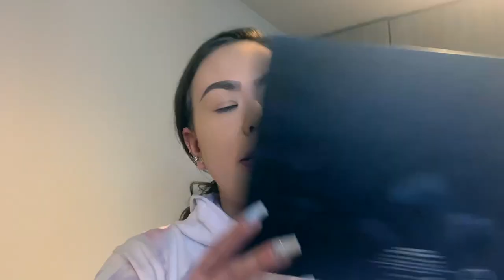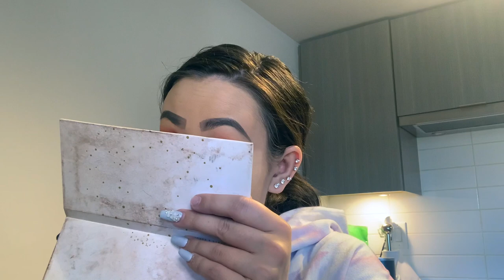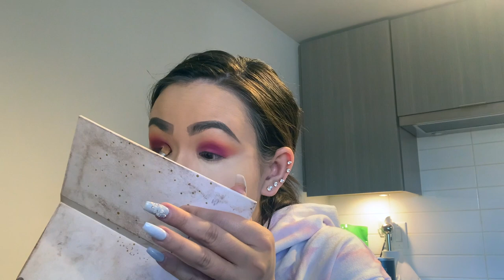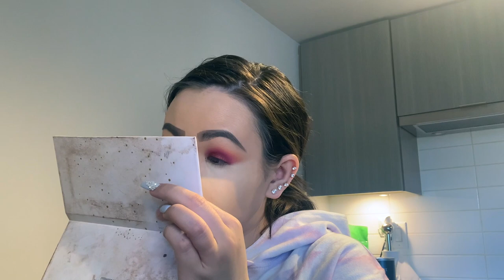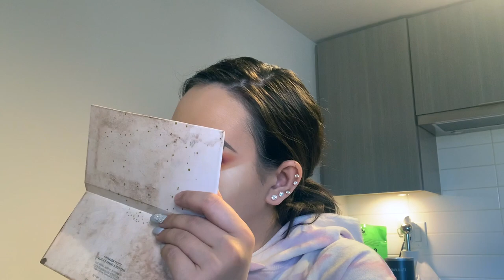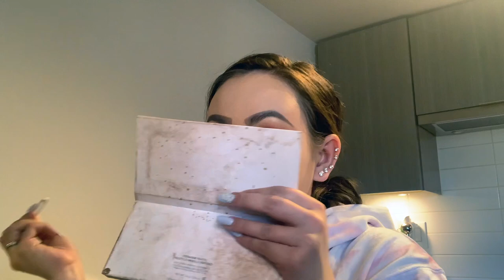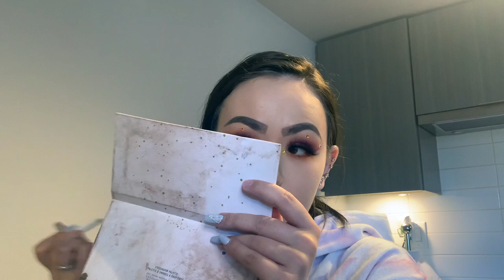Bright AF GLAM Ft. Morphe x James Charles Palette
Hi Guys welcome back to my channel it's been a long time since I've posted a video but for today's video I wanted to film this Bright AF GLAM Ft. the James Charles Palette he collaborated with Morphe Brushes which I used before but lots of you guys wanted me to film a video featuring the James Charles Palette which I have to say has great pigmentation and amazing colour payoff I'm obsessed definitely recommend to anyone I mean it's Morphe everything Morphe does is always bomb. I also wanted to make this palette even more bomb AF I wanted to added some pretty Swarovski Crystals which I think took this look to another level.

Anyways you guys hoped you liked this video and give it a thumbs up like it, love it, share it and if you create any looks here on Youtube don't forget to tag me on all socials.
Have a Great Day Y'all

misslahtinen

angellahtinen

tattoobarbiexo

Earrings:
Irie Mi Collection Bigger Diamond Hoops

Products Used:
MAC Cosmetics Prep + Prime Natural Radiance with Oil Control in Radiant Pink
MAC Cosmetics Strobe Cream Illuminating Cream in Pinklite (Original Strobe Cream)
MAC Cosmetics Prep + Prime Fix+ Petal Power
Kopari Coconut Lip Glossy in Orginal
Hourglass Vanish Seamless Finish Foundation Stick in Vanilla + Nude
Dior Diorskin Forever Undercover Foundation in 024 Soft Almond
Jouer Cosmetics Essential High Coverage Liquid Concealer in Custard
KVD Vegan Beauty Shade + Light Face Contour Refillable Palette
Jaclyn Cosmetics Mood Light Luminous Powder in Dew Me
Anastasia Beverly Hills Brow Definer in Medium Brown
Anastasia Beverly Hills DIPBROW Pomade in Medium Brown
Morphe The James Charles Palette
Fenty Beauty Pro Filt'r Instant Retouch Setting Powder in Butter
MAC Cosmetics Chromagraphic Pencil in Primary Yellow
L'Oreal Paris Voluminous Original Mascara in Carbon Black
Flutter Lashes Double Lift Lashes in Intoxicating
Morphe GLAMABRONZE FACE & BODY Bronzer in Icon
Cover F/X Perfect Setting Powder in Light
MAC Cosmetics Powder Blush in Modern Mandarin
Laura Mercier Translucent Loose Setting Powder Glow
BECCA Cosmetics Shimmering Skin Perfector Pressed Highlighter in Champagne Pop
Coco-Cola x Morphe Glowing Places Loose Highlighter in Pop It
Milani Cosmetics Color Statement Lip Liner in Spice
Jeffree Star Cosmetics Velour Liquid Lipstick in Mannequin
Kylie Cosmetics Gloss in So Cute